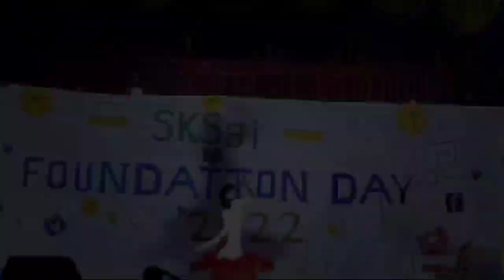BCET FOUNDATION DAY || Bengal college of engineering and technology durgapur ||SUDIP CREATION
This video is all about the celebration of foundation day in our college Bengal college of engineering and technology.

                    😎SUDIP CREATION 😎